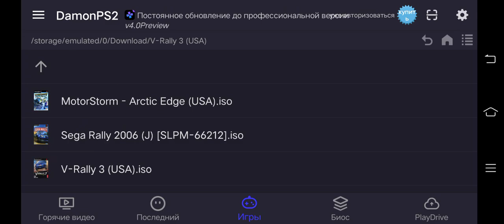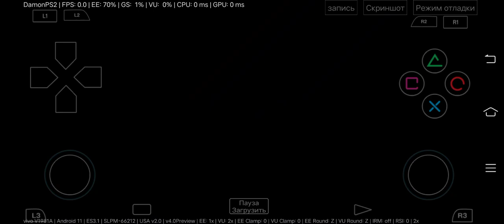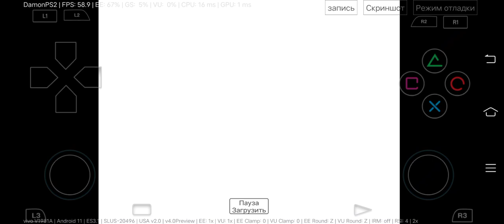MotorStorm: Arctic Edge,Sega Rally 2006,V-Rally 3,Damon Ps2 v4.0,Snapdragon 865